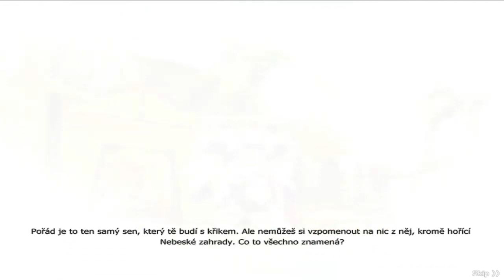[4Story] Nový server a nový dungeon